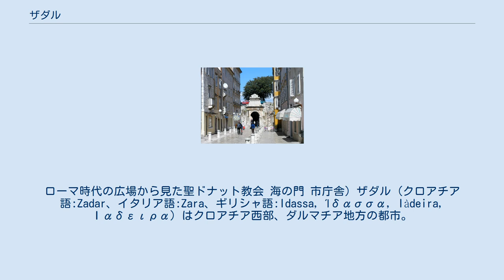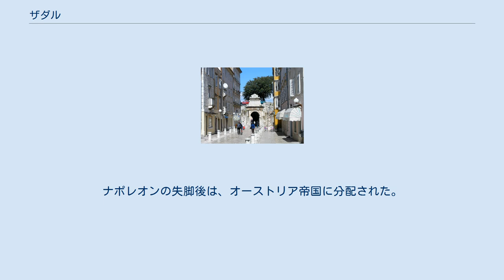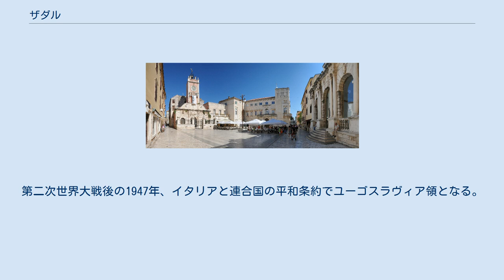ザダル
ローマ時代の広場から見た聖ドナット教会 海の門 市庁舎) ザダル (クロアチア語:Zadar、イタリア語:Zara、ギリシャ語:Idassa, Ίδασσα, Iàdeira, Ιαδειρα) はクロアチア西部、ダルマチア地方の都市。
約115キロほど南東にスプリトが位置している。
 紀元前9世紀ころより、イリュリア人の集落が形成されており、徐々に都市へと発展していった。
前4世紀にはヤデル (Iader) と称されていた。
ローマが前3世紀頃より地中海世界の征服を本格化させ、前1世紀までにこの地を征服し、ローマ風の都市が建てられた。
多くの建造物は現存していないが、中央広場付近にローマ時代の柱が残されている。
地勢上、カトリック世界と東ローマ世界の中間点付近に位置していたため、中世になるとフランク王国や東ローマ帝国の影響下におかれた。
その後、10世紀よりクロアティアに編入された。
12世紀後半にハンガリー王国が領有するが、1202年、第4回十字軍を事実上率いていたヴェネツィア共和国に占領され、街は破壊と略奪に見舞われた。
その後、ヴェネツィアはこの地を中継地として東ローマ帝国のコンスタンティノープルを陥落させ、東地中海の商業覇権を握ることになった。
 1797年ナポレオンによりヴェネツィア共和国が滅亡し、カンポフォルミオの和約の結果、他のヴェネツィア領と同様にフランスからオーストリアに譲渡された。
1805年のプレスブルクの和約ではイタリア王国の一部となる。
ナポレオンの失脚後は、オーストリア帝国に分配された。
第一次世界大戦でオーストリア・ハンガリー帝国が敗れたため、新たに建国されたユーゴスラヴィア王国の一部となるが、1920年のラパッロ条約によりイタリア王国に譲渡された。
第二次世界大戦後の1947年、イタリアと連合国の平和条約でユーゴスラヴィア領となる。
1991年のクロアチア独立後はクロアチア領となる。
独立に伴うクロアチア独立戦争では、セルビア軍の攻撃で大きな打撃を受けたが、その後復興が進んだ。